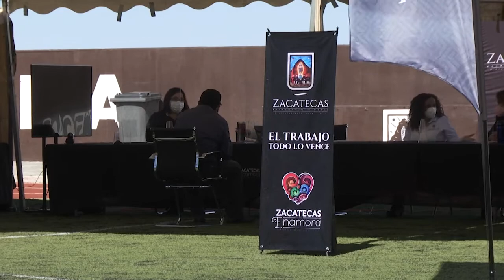Realiza Ayuntamiento audiencia pública